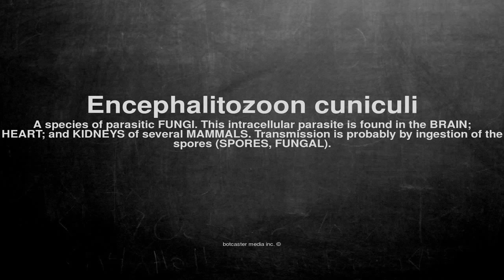Medical vocabulary: What does Encephalitozoon cuniculi mean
What does Encephalitozoon cuniculi mean in English?